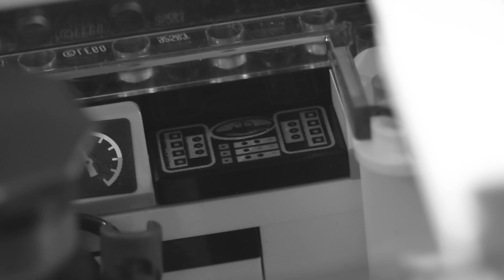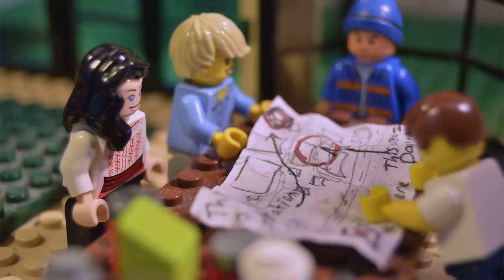Lego Zombie Apocalypse FULL MOVIE - The Dead Bricks [Season 1]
A mysterious outbreak of a decease is spreading in Canada and no one knows what's going on. When the world is in flames and total chaos who can you turn to and what do you do? The survivors of this apocalypse is doing their best to stick together and fight for a safe world, will they make it?

The full complete story of The Dead Bricks season 1. Watch it enjoy it while you're waiting for season 2 or just take a trip down memory lane and watch the first episode remastered combined with the whole season 1 in one single video.

Season 2 will bring back the show in 2019 and 2020.